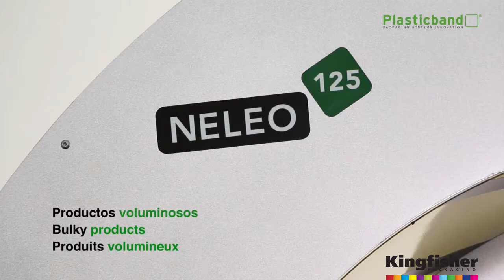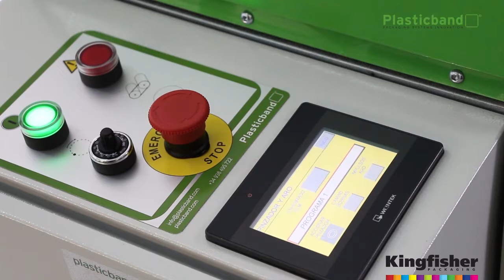Kingfisher Neleo 125 Spiral Wrapping Machine Overview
The Kingfisher Neleo 125 Spiral Wrapping Machine is purpose built to improve the speed of packaging in your business. Watch how quickly it prepares wide and long packages for both shipping or storage.

Developed to offer the most professional finish, these industry-built machines are simple to use. With their semi-automatic design, they allow the user to be in full control throughout while ensuring the best wrap every time. The footswitch operation features additional safety features and works in collaboration with the intuitive control panel for the best results.

Cutting down on labour costs and time, the Neleo 125 wraps large and wide packages in minutes. By integrating bubble wrap, it also promises heightened protection for damage-prone and delicate products. A small footprint ensures its ease of integration into your existing process.

Requiring just one person to operate, it is a highly efficient addition to any business. The custom built design promises the most consistent packaging and can also be used along with branded film for heighten marketing exposure.

Save on both power consumption and labour with the Neleo 125. Using just film, this machine reduces the need for additional packaging products and therefore works within your budget. Watch and discover a professional way to wrap and protect your products without excessive labour.

All Kingfisher machines are made in Europe by Plasticband and are all CE marked.

This machine is ideal for wrapping:

Furniture
Door
Panels
Wooden Boards
Cabinets
Windows
Bulky Products

Business Address: Pleamore Cross Business Park, Wrangway, Wellington, Somerset, TA21 9AQ